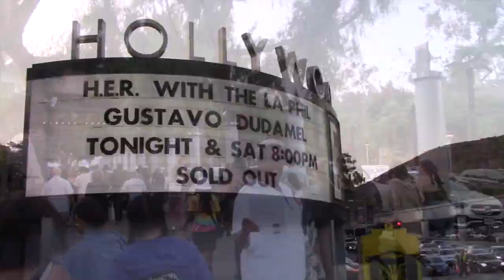H.E.R Hollywood Bowl..Friday/13/2021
What a wonderful night to see H.E.R at the Hollywood bowl. The weather was perfect and H.E.R was amazing. J Frassini and the family sure did have themselves a good time.